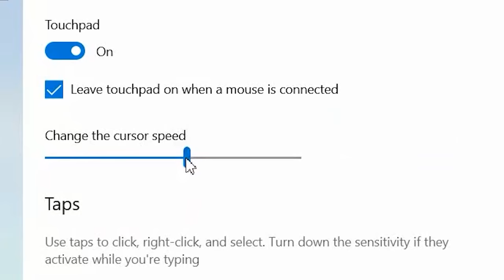*NEW* Secret Rappel Trick On Coastline No ONE Knows - Rainbow Six Siege Demon Veil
Awesome people featured in the video (Make sure to support them):
AlibiChickenjoy
FutureDeadMeme
Pecavocadoo
KNEE_SANG
andresr_008
eh.
pengy270
KNEE_SANG
very.avgplayer
NokkNokk
Zorrcor
Expunged
dylan.exe7
YoungDelon
Cade Powell
mzso
Eric Weinstein
PL3X Clorox
oi7w2q
Alan Yager
RyRyParry94
Dazashu
M Rizzo
Ty1er_878
XGhoostKingX
fuaah
_ghetto_tusovka
BlackFurFox
Palingboer3000
Kartonn_
laceydev

2- Duplicates are not allowed.
3- 720p minimum, any higher quality is preferable
4- You can submit as many clips as you want.
5- Subject of the email should describe your clip, for example: (C4 3k, funny clip, one tap, 1v5 clutch)
6- Rename your clip file with your nickname as it will be shown in the corner of the video

Jäger The Pilot Merch (NEW) 🔥

Special Thanks to the patrons:
Wyatt Hartley
Alpha_K1ng
Max
Jerome Gray
FreeZ3KiLLz
Simon
Jarod Blanchette
firelfe
pecus
Kasualkid12
Omar El Naggar
Quincy Simmons
Janina Geml
Kevin Heierman
Chandler Greene
Xionz
Brendan Shaughnessy
Sooya Sos
Aidan Gates
Will Ross
Pc Jason
YOUSEF AL-NAFJAN